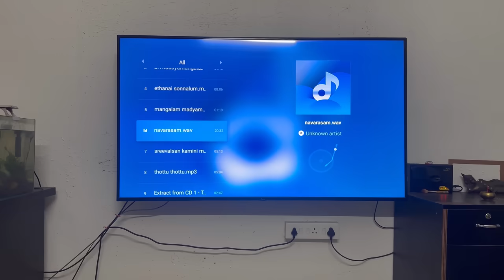First Performance after Delivery | Home Vlog | Sleepless Night | Sowbhagya Venkitesh | Sudhapoo